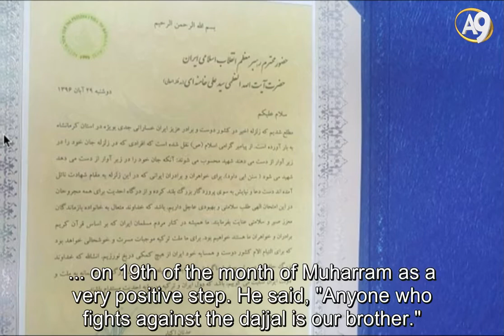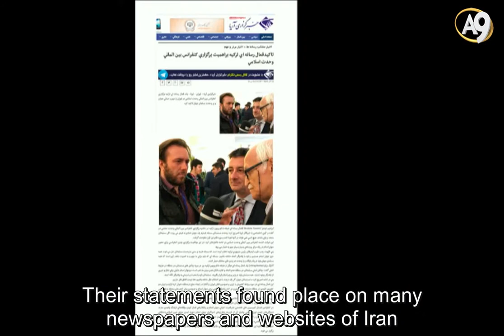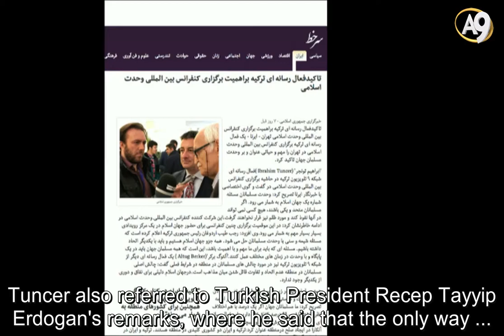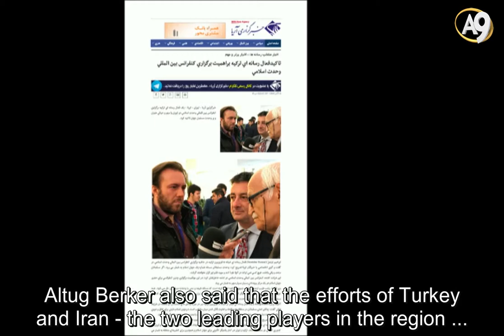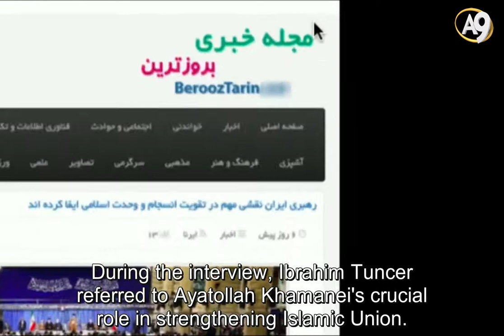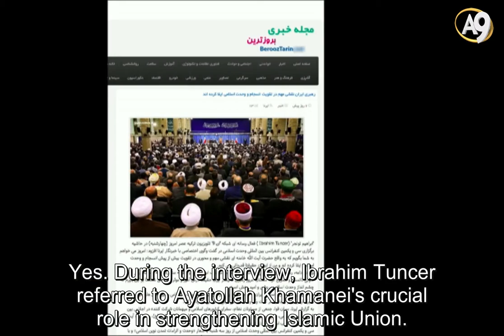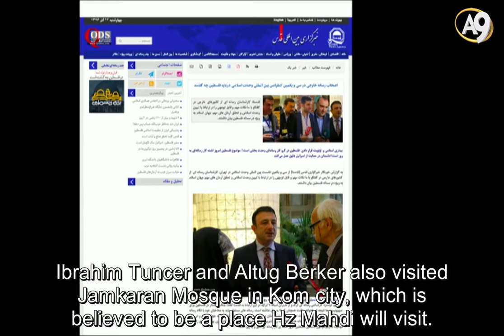Harun Yahya representatives' Meetings in Iran and Reflections on the Iranian Press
Adnan Oktar: Iran is our dear friend; we had meetings with our esteemed brothers in Iran. Iran is a blessed country, we love all Iranian people. They are saintly, venerable and valued Muslims. We won’t allow anyone to say anything bad about them. Now, show us our visit. May God lead them to the true path and reform them. And those who He won’t reform, May God deal with them as He sees fit.

Kartal Göktan: Our friends İbrahim Tuncer and Altuğ Berker, had meetings in Iran together with our friend Hadi Eftekhari from Iran on your behalf. Our friends in Iran showed great appreciation and interest.  All whom they met expressed their support for the alliance betwen Iran and Turkey. We see the photos of their visit to Iran.

Our friends met with Mr. Malik from Islamic Republic of Iran Broadcasting (IRIB). Mr. Malik is following your works very closely.

Iran's leading reformist Shahrvand Newspaper's International Editor Armin Montazeri and Seyit Afşin.

Camia Ferda Newspaper's Editor Cevat Haydaryan. Our friends gave him information about your works and efforts, and presented your books.

In this photograph is our friends together with Elyas Hazrati, the Owner and Chief Editor of the reformist Itimad Newspaper, who was a deputy in the Iranian Parliament for four terms. The conversation was about the impact of your activities and ideas on Turkish politics. He was presented with your books, The Prophet Jesus (as) and Hazrat Mahdi (as) Will Come This Century and Islam Denounces Terrorism. Also, the book on the Mastermind: The Truth of the British Deep State Revealed was given to him as a gift. He sent his love and salams to you.

Adnan Oktar: Alaikom Salam

Kartal Göktan: Huseyin Amiri is the Editor of the reformist Jam a Jam Newspaper. Our friends presented him your book titled Islam Denounces Terrorism. Huseyin Amiri introduced himself to be "secular" and praised your works emphasizing their benevolent influence.

Our friends were invited to the Iran Newspaper that is published in connection with the state press and is one of the leading Persian publications in Iran. Ms Benevse Ghulami, the Chief of International News welcomed our friends together with the Editor in Chief. Our friends were interviewed in regards to the works of Harun Yahya and his opinion on Turkey - Iran relations.

You can watch live interviews of Adnan Oktar from A9 TV